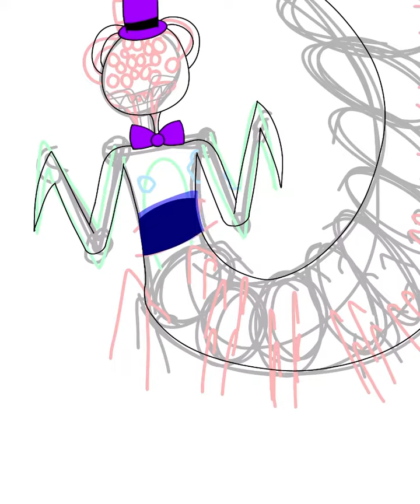Rabid Nightmare Fredbear speedpaint [FNaF]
He’s a big old centipede boy

Yes goldie and fredbear are different

And fredbear is different from nightmare fredbear

They’re different characters

Rabid animatronic idea by me

Program: ibispaintX